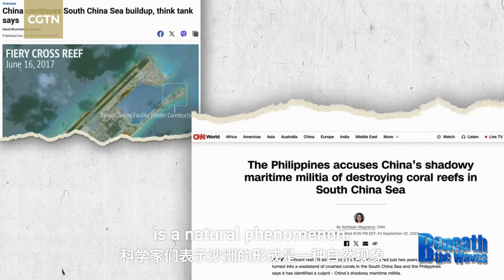Why are coral reefs losing their colors?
Why are vibrant coral reefs turning white? How is climate change accelerating the loss? And are sandbars proof of environmental harm, or natural evolution?
Join us as we dive into an XR-rendered ocean on World Reef Day to investigate a global emergency: coral bleaching.